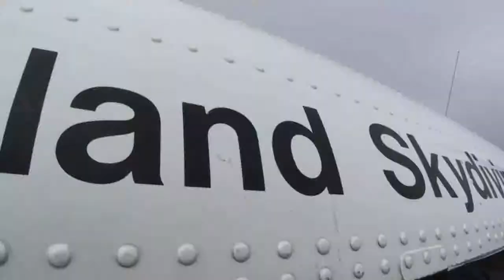CSC Year End Video 2010 Skydive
CSC Year End Video 2010 at Hinckley, Il